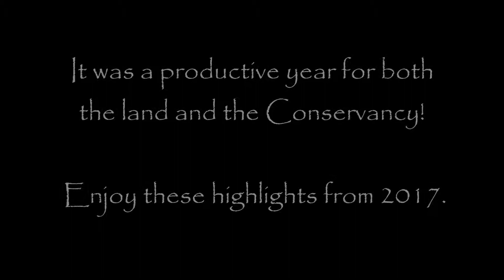Santa Lucia Conservancy: 2017 in Review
As we look forward to a busy and exciting 2018 we wanted to take a moment to review a fantastic 2017. It was a wet and vibrant year with twice our annual rainfall, calves born on the property in 20 years and plants and wildlife flourishing all around The Preserve. We hope you enjoy our snapshot of 2017!